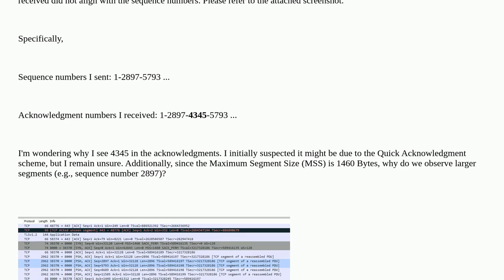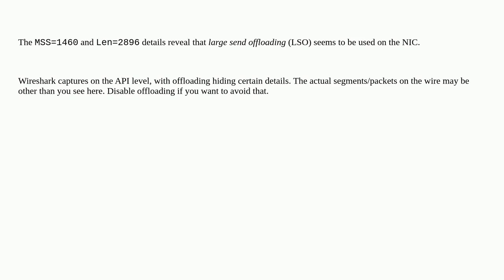Networkengineering: Acknowledgment numbers in Wireshark do not match sequence numbers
Acknowledgment numbers in Wireshark do not match sequence numbers

A special thanks goes out to the awesome community

  wireshark tcp